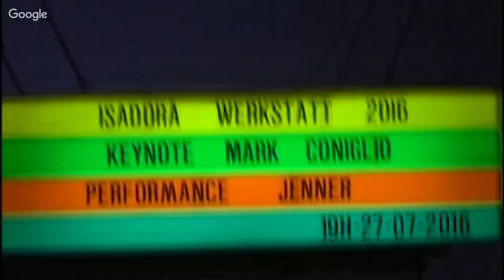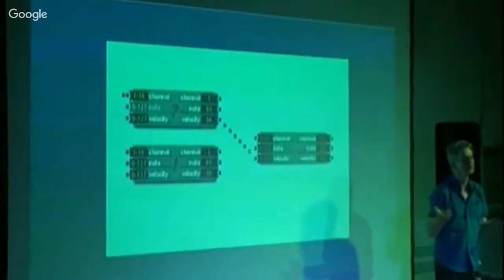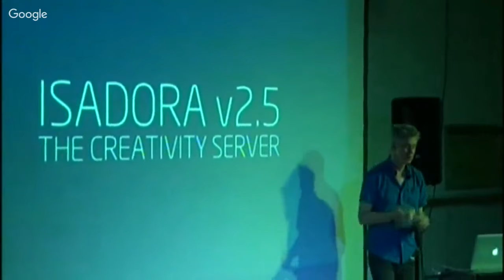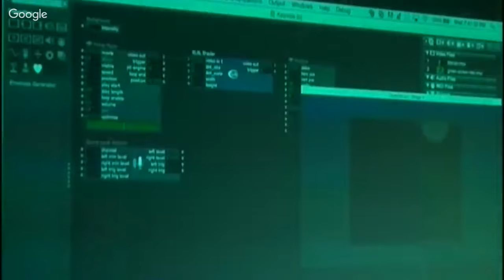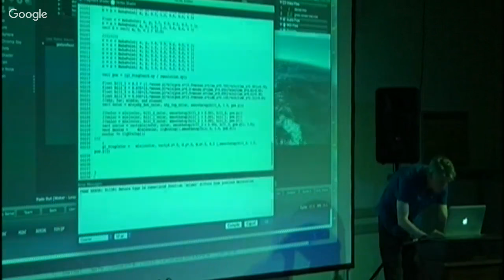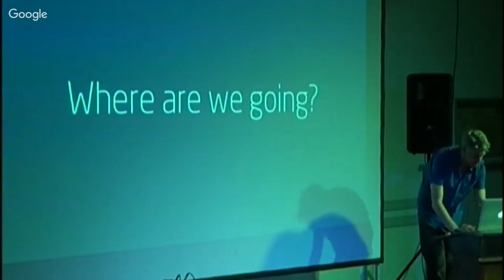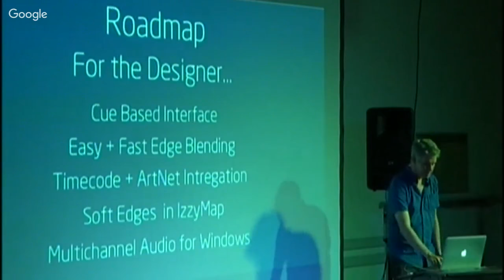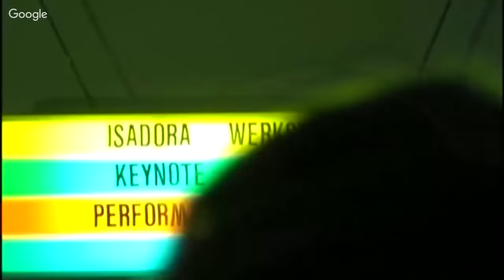Isadora Werkstatt 2016 - Keynote Mark Coniglio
Mark Coniglio opens the 2016 Isadora Werkstatt with keynote speech.